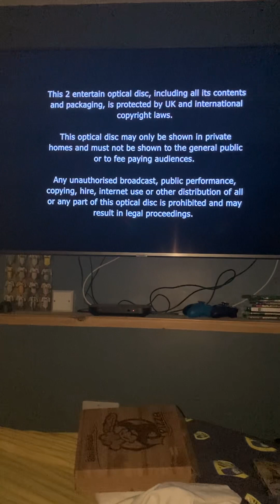Start of Friday Night Dinner series 5 2018 DVD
Start of Friday Night Dinner series 5 2018 DVD. DVD release date: Monday 16th July 2018.
Here is the order:
1. Copyright warning.
2. 2 Entertain ident.
3. Main menu.
4. Channel 4 ident.
5. Start of Friday Night Dinner series 5 episode 1.
Hope you all enjoy my video!0